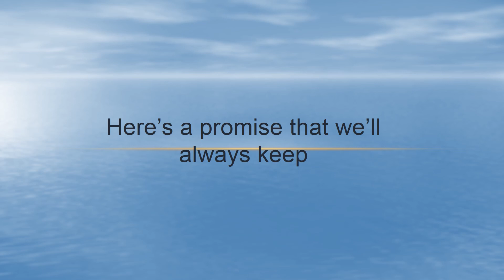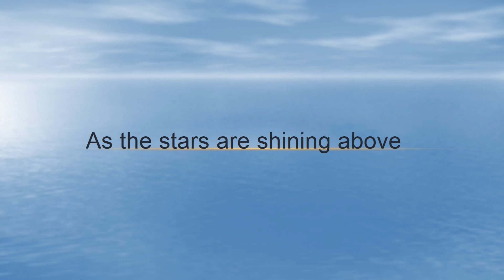Bremen Town Jam! Lullaby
Words and  music for Lullaby from Bremen Town Jam!  Students can sing along to practice for the music program.